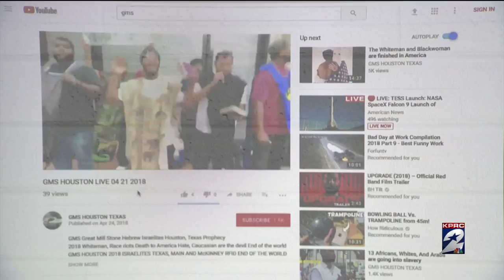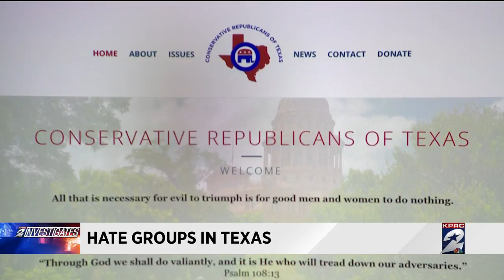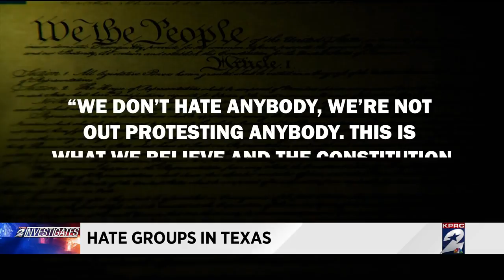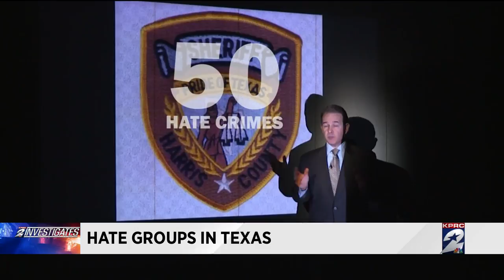Hate groups in Texas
Earlier this month, a Muslim woman was hit and stabbed in northwest Harris County -- one of the few documented hate crimes committed in our area.